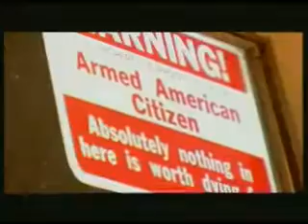Zididada - Blue Sky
Danish Band, Jimmy and Danny